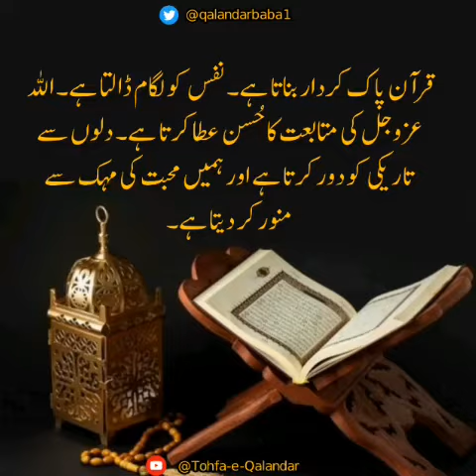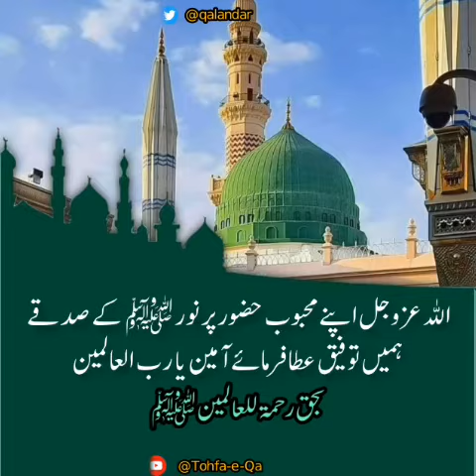Listen_to_SurrahAlrehman‬⁩ ⁦‪Qalandar_Baba_Bukhari